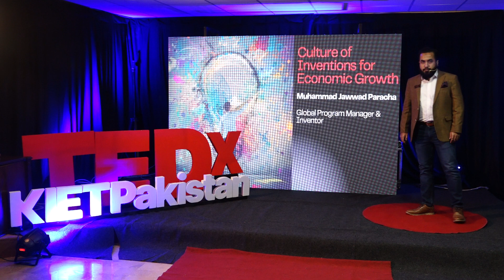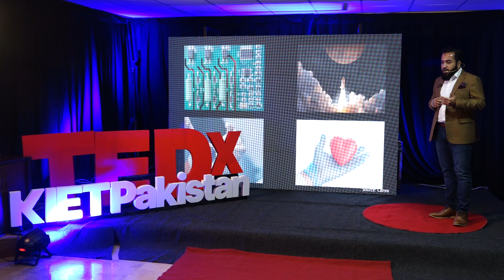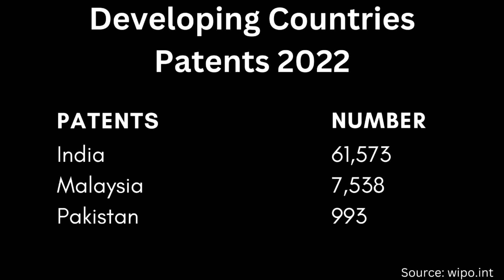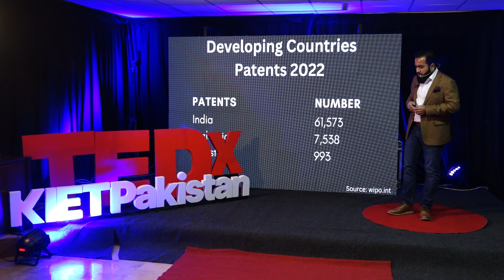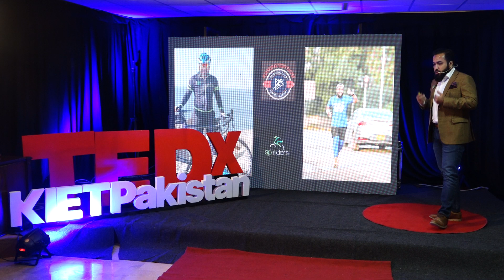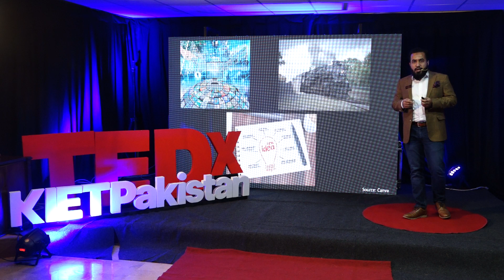Culture of Inventions for Economic Growth | Muhammad Jawwad Paracha | TEDxKIETPakistan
Muhammad Jawwad Paracha sheds light on the transformative power of a "Culture of Inventions" for driving economic growth. Drawing from historical breakthroughs like the transistor and polio vaccine, he emphasizes the significance of inventions in shaping societies. Jawwad explores the difference between innovation and invention, showcasing how patents play a crucial role in propelling economies forward. Through his own inspiring journey, he highlights the importance of hobbies and creative thinking in sparking groundbreaking ideas. With a focus on simple yet impactful inventions, he advocates for fostering a culture that nurtures innovation and empowers nations to flourish. Jawwad is a technologist living his life exploring new ideas everyday. As a technology program manager, he engages from nurturing of the idea till development stages, specializes in converting business strategy into actions, delivering to clients and managing the post-sale as well. He has worked on numerous large scale and complex programs across 240 countries. He is also an inventor who has multiple patents and publications. Also, an amateur cyclist, runner (London Marathoner), scuba diver and loves trekking. This talk was given at a TEDx event using the TED conference format but independently organized by a local community.